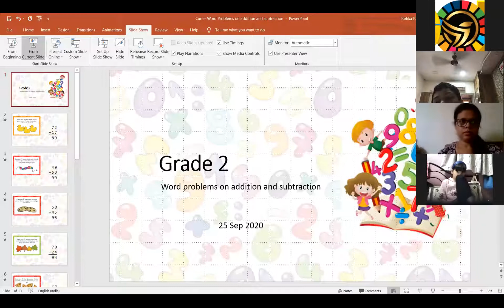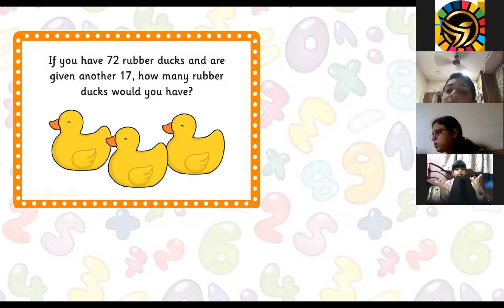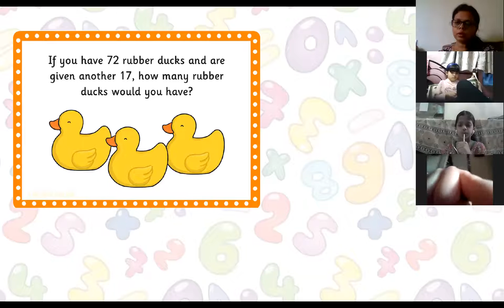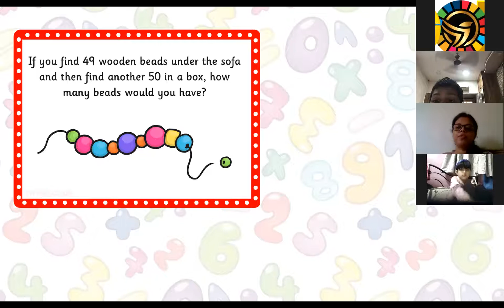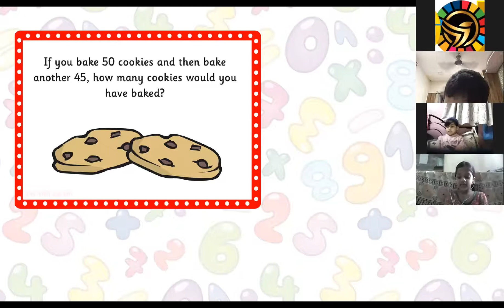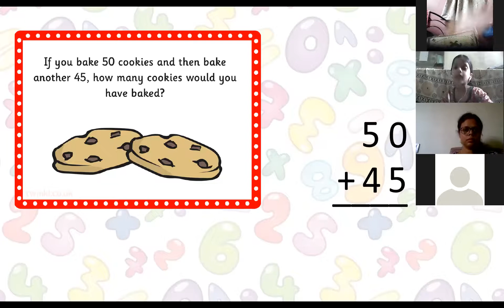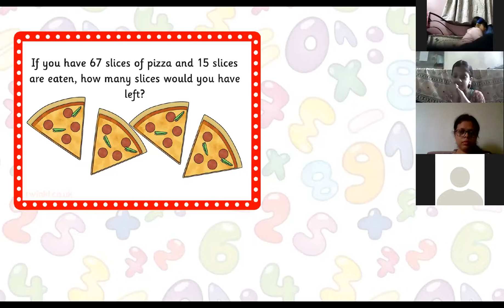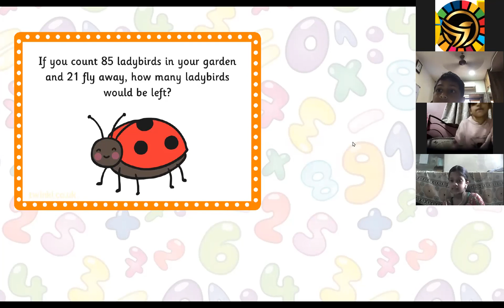Curie 250920 Maths